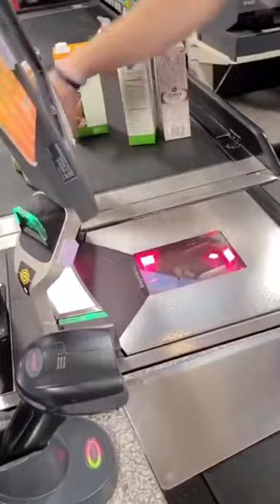At the Supermarket 😂 | Arnaldo Mangini